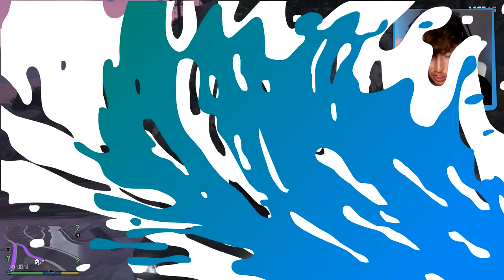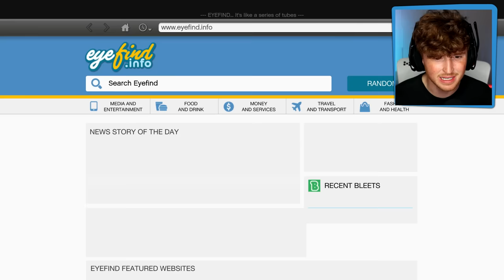ROBBING A MEGA MANSION in GTA 5!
Today we are STEALING & ROBBING from houses in GTA 5! DROP A LIKE for more GTA 5!